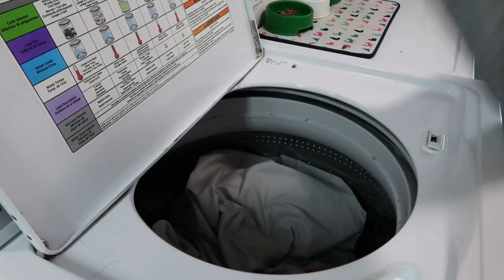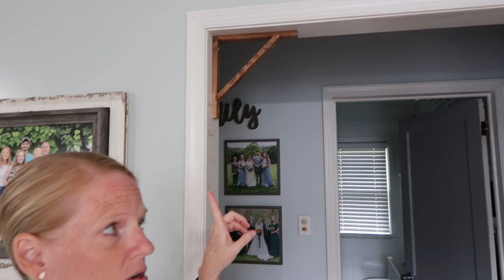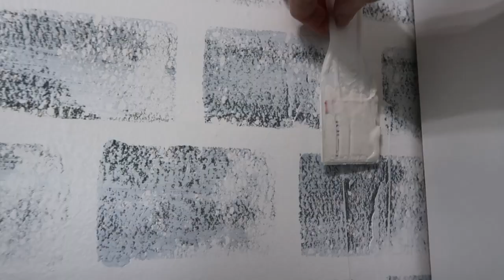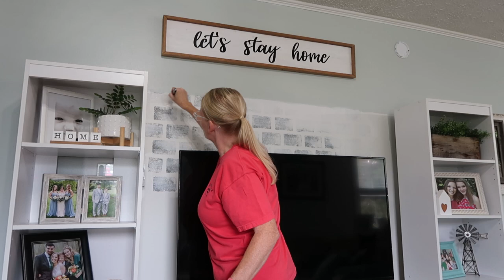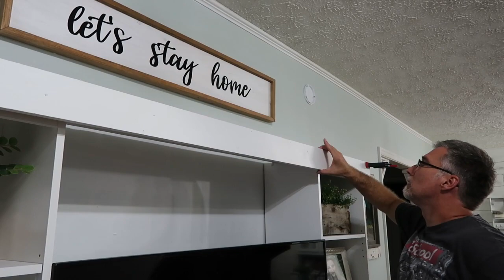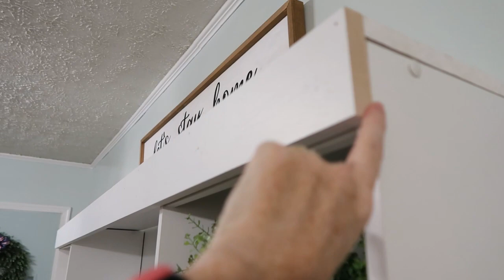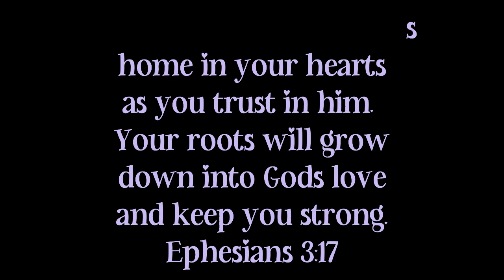SUPER MOTIVATIONAL WEEKEND VLOG \ SMALL HOUSE PROJECTS AND TONS OF CLEANING MOTIVATION \ DIY CORBELS